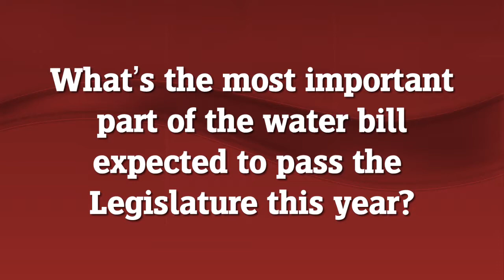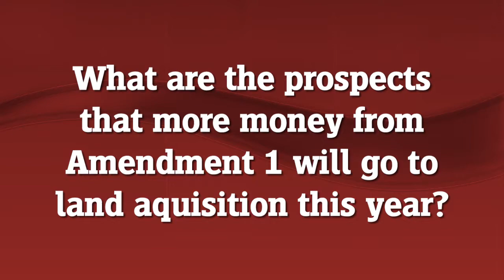Audubon Florida on the state's water and land conservation efforts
Eric Draper, executive director of Audubon Florida details the Florida Legislature's 2015 water conservation bills, explores the prospects of Amendment 1 land acquisitions, and discusses the potential impact of Weyerhauser's purchase of Plum Creek.